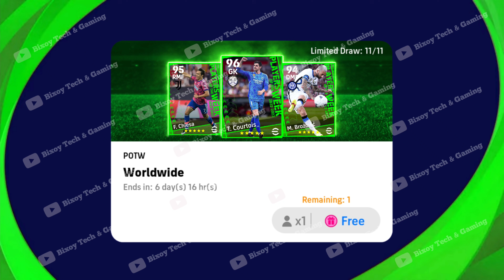Upcoming Thursday New POTW: Worldwide Jun 8 '23 In eFootball 2023 Mobile | Players & Boosted Ratings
maintenance end time today in efootball 2023 mobile,efootball,next potw in efootball 2023 mobile,dicas efootball 2023 mobile,efootball 2023 mobile tutorial,efootball 2023 mobile skills tutorial,efootball mobile 2023 settings,efootball 2023 mobile pack opening,efootball 2023 mobile tips for beginners

efootball 2023,efootball 2023 mobile,next potw efootball 2023,next potw in efootball 2023 mobile,upcoming thursday potw in efootball 2023,thursday potw in pes 2023,efootball international potw,upcoming monday potw in efootball 2023,next featured players in efootball 2023,upcoming potw players in efootball 2023 mobile,maintenance end time today in efootball 2023 mobile,potw worldwide jun 8 '23 player max ratings,how to get 424 formation in efootball 2023,